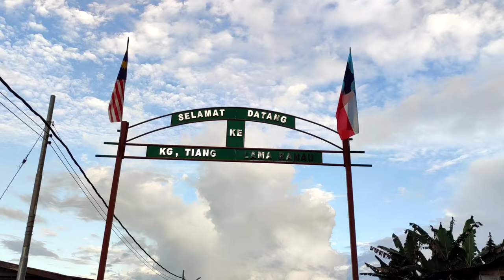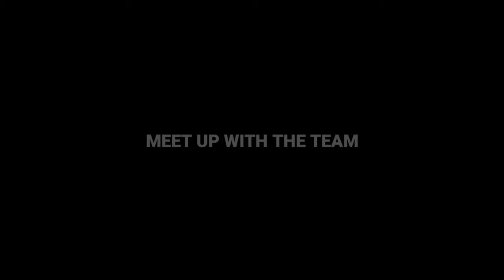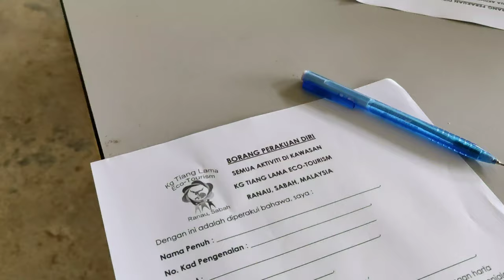The Hidden Beauty of Taralamas River Canyon, Tiang Lama, Ranau, Sabah/ Hiking In Sabah, Malaysia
The hidden river canyon of Taralamas, Kg Tiang Lama, Ranau, Sabah.
In between the Crocker range and Trusmadi range, that is the location of Kg Tiang Lama which lies the hidden river canyon of Taralamas.

Journey from Kota Kinabalu: 3-4hours
Last 25KM is graded gravel road

Package available
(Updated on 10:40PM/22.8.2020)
PAKEJ DAN BAYARAN MASUK KE KG TIANG LAMA ECO-TOURISM BERMULA SEPTEMBER 2020

A) TARALAMAS TRAIL (6KM)
Time: 9.00am
Estimated 4-5 hours
Short hike direct to canyon and peak
Inclusive of entrance fee, guide fee & e-certificate
RM 55 per person

😎 SADORON TRAIL (8KM)
Time: 7.30am
Estimated 6-7 hours
Hiking (loop trail), waterfall, canyon and peak
RM 65 per person

C) DONGKUKANG TRAIL (12KM)
Time: 6.30am
Estimated 8-9 hours
RM 75 per person

Pounsikou.

Reservation:
Eric CCW
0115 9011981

hiking sumulok bawang widu
masuk ke dalam Taralamas River Canyon